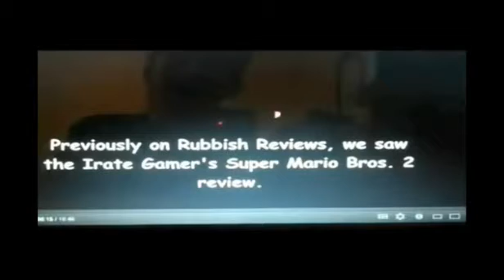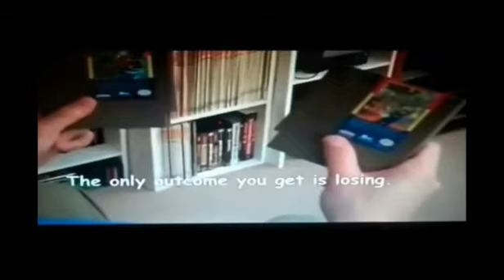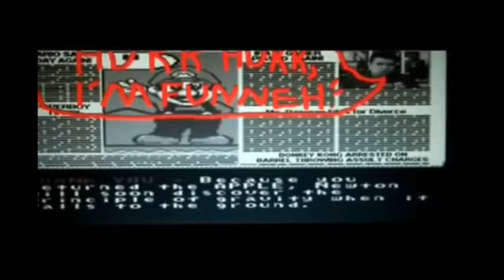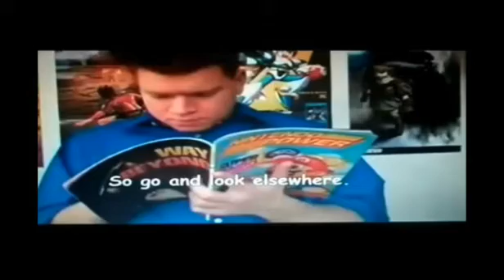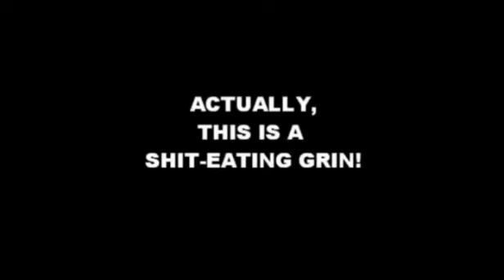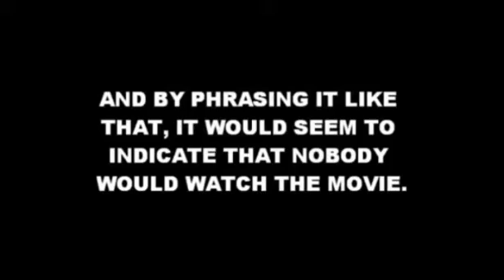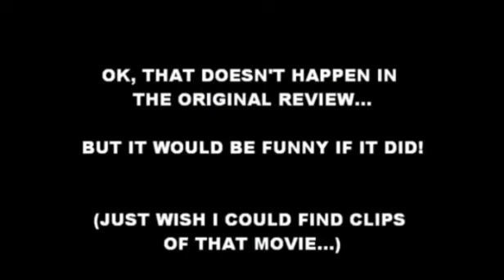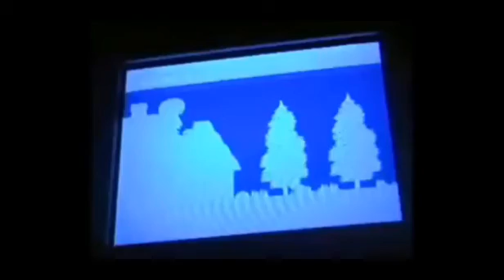My 3 Favorite DJCuell Commentaries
Once upon a time, there was a text commentator named DJCuell, who did text commentaries on horrible game reviewers, kind of like what DLAboaoqu did in his "I Can't Believe It's Not AVGN" series! DJCuell's commentaries were awesome & I liked them very much! And I have 2 of his commentaries plus the collab he did with DLAboaoqu!

0:00 His commentary on CoffeeLover239
17:48 His & DLAboaoqu's co-op commentary on Irate Gamer
30:36 His commentary on Callaidbio

As usual, this is in the event DJCuell decides to remove or private his commentaries or close his channel altogether (considering he hasn't been active in over 7 years)!